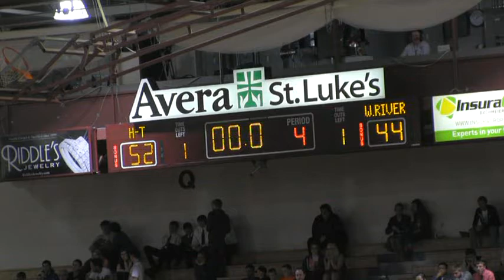2014-15 Hitchcock-Tulare Patriots vs White River State 3rd Place (Boys Basketball)